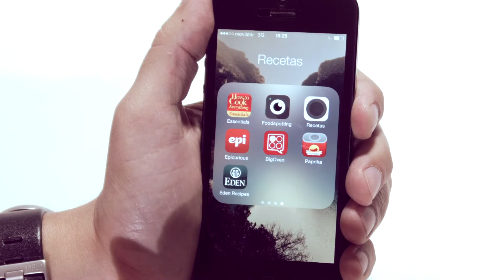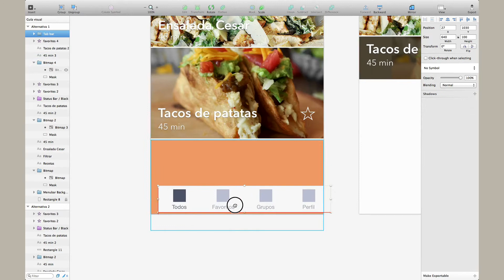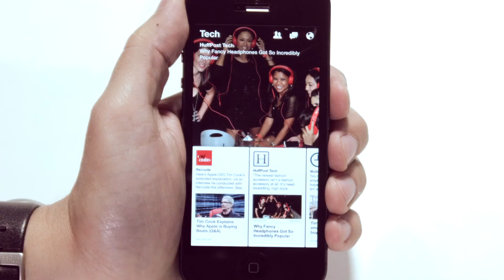Curso Online. ¿Cómo crear una app para iPhone?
En este curso de José Vittone y Javier Cuello aprenderás las bases para que tu app no sea una del montón, sino una que realmente se destaque de las demás por ser fácil de usar, útil y agradable. No te preocupes, a través de los contenidos del curso iremos avanzando paso a paso en todas las etapas del diseño de una aplicación para iPhone, con todo lo que necesitas saber.